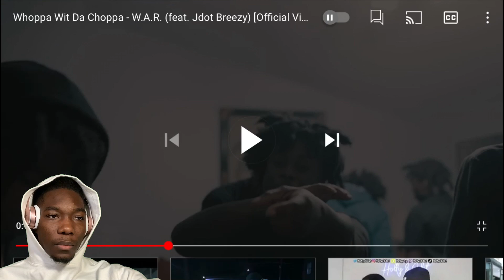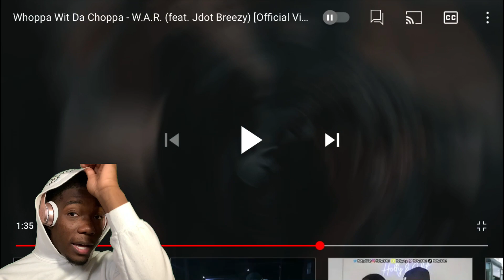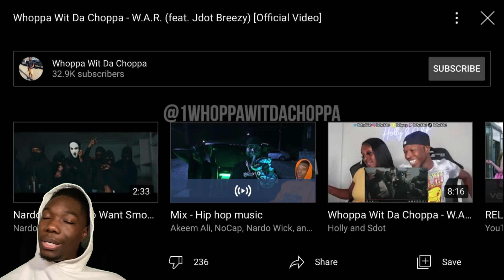Whoppa Wit Da Choppa W.A.R. (Featuring Jdot Breezy) REACTION!